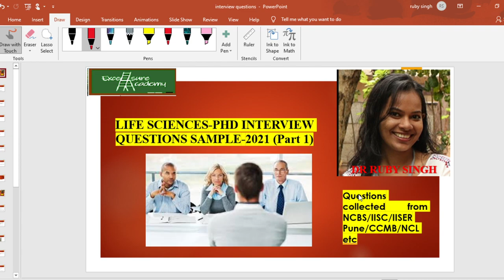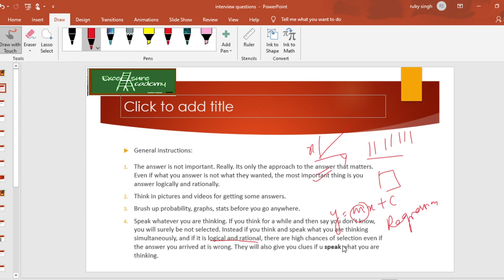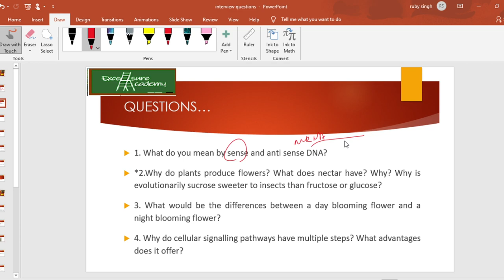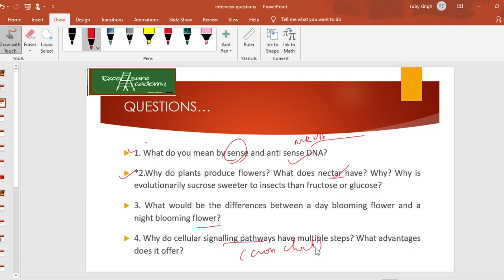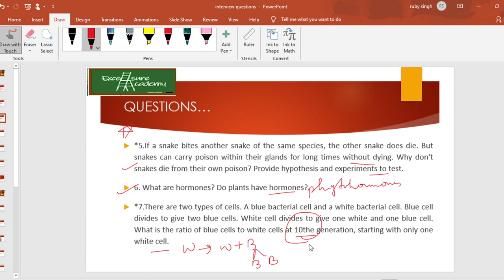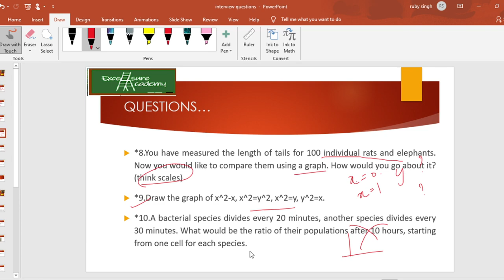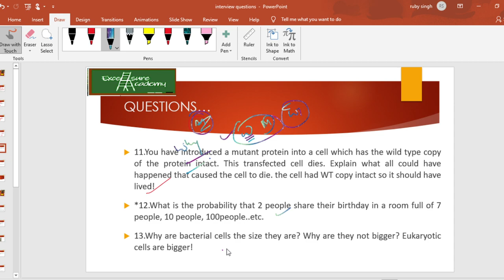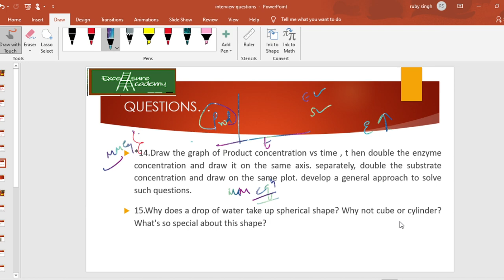Life sciences PhD interview Questions Sample_1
These questions are collected from various research institutes like NCBS, IISc, IISER, IITs, NCL, CCMB etc. I hope these questions are helpful to all.